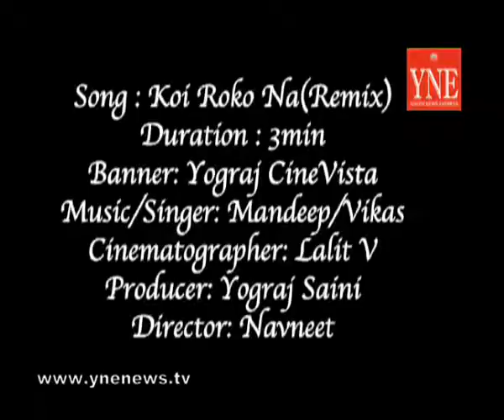Sudesh Berry Lauching Video album Promo "KOI ROKO NA" .flv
yuva tiger cricket club celebrate success party and music launch of yograj cineviesta's "KOI ROKO NA" on YR Records.Introducing of Baby Palak and Master Yash with Yogesh Saini